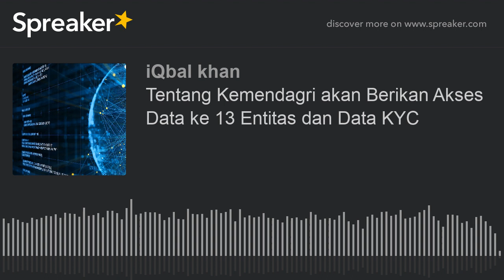Tentang Kemendagri akan Berikan Akses Data ke 13 Entitas dan Data KYC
Seharian ini banyak yg membahas tentang Kemendagri akan Berikan Akses Data ke 13 Entitas termasuk Fintech. Dilanjut dengan ketakutan seolah datanya diberikan dll. Ane mau sedikit membahas topik yang menarik ini dipodcast kali ini yang lumayan panjang.